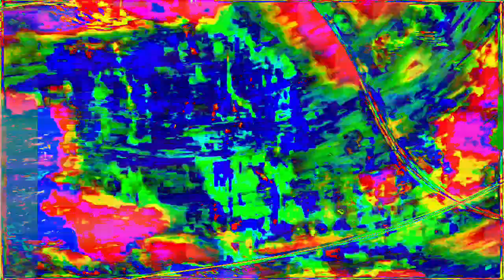[EPILEPSY WARNING] Movie 24 01 16 07h19m23s